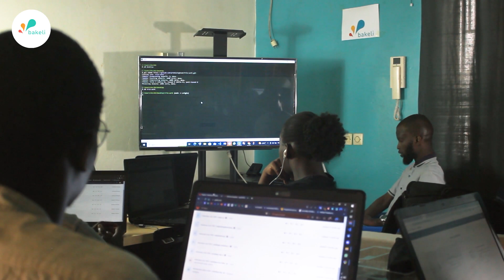💥Atelier Programmation💥 Les bonnes pratiques pour travailler en équipe en utilisant GIT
Notre Coach Mouhamed Ahmedou Bâ nous apprend les bonnes pratiques pour travailler en équipe en utilisant GIT durant les Ateliers en Programmation!

Git est un système de contrôle de version distribué, conçu pour gérer efficacement les modifications de code source sur un projet.

partez à la découverte dans le monde du digital .

✅Nos formations :

PROGRAMMATION
Développeur web frontend – Développeur web backend
Développeur mobile
Développeur logiciel
Technologies
Langages : HTML, CSS,
JavaScript, Python, PHP, Java
Frameworks : React, Angular, Django, Laravel, Flask, Flutter

DESIGN
Design d’interfaces utilisateur
Design d’expérience utilisateur
Design graphique  – Montage vidéo
Concepts : user interface, user experience, graphic design
Outils : Figma, Adobe XD,
Photoshop, Illustrator, Inkscape

MARKETING DIGITAL
Community manager
Rédacteur de contenus
Référent Digital
Chef de projet Digital
Technologies

Concepts : content, plan marketing, plan d’actions, seo
Outils : Google Drive, Mailchimp, Google Analytics

GESTION DES PROJETS
Scrum Master
Product Owner
Testeur Logiciel
Chef de projet
Technologies
Concepts : design thinking, design sprint, agile, scrum, lean
Outils : Google Drive, Trello, Amplitude, Everybo

Pour plus d' informations sur nos formations, visite:

💥Atelier Programmation💥 1ére partie ( Les bonnes pratiques pour travailler en équipe en utilisant GIT )

✅Nos formations :

PROGRAMMATION
Développeur mobile
Développeur logiciel
Technologies
Langages : HTML, CSS,

DESIGN
Design d’interfaces utilisateur
Design d’expérience utilisateur
Photoshop, Illustrator, Inkscape

MARKETING DIGITAL
Community manager
Rédacteur de contenus
Référent Digital
Technologies

GESTION DES PROJETS
Scrum Master
Product Owner
Testeur Logiciel
Chef de projet
Technologies